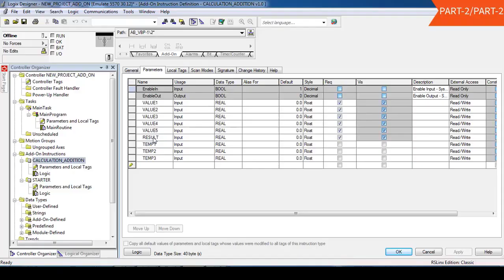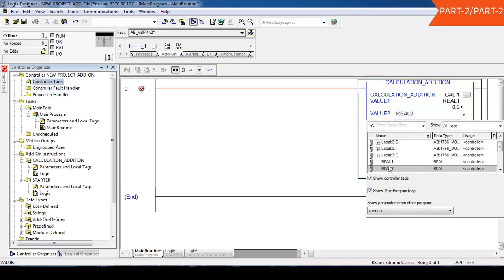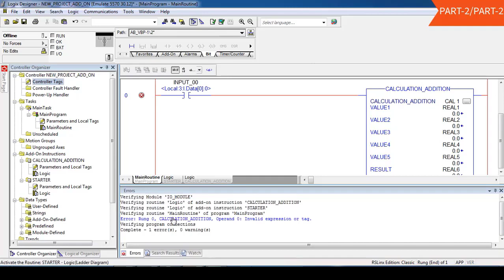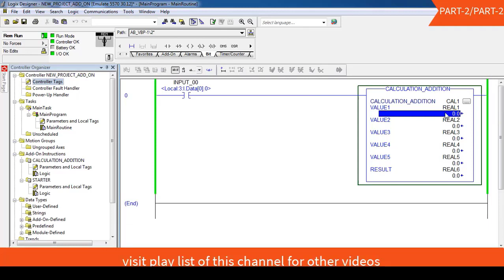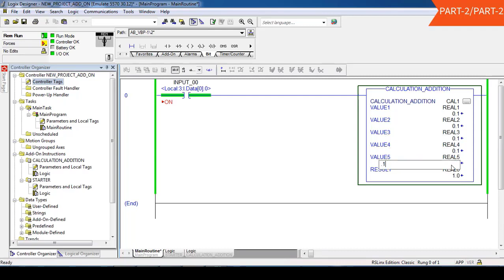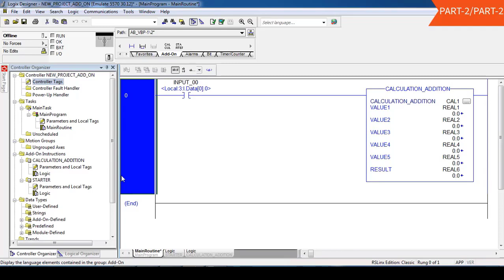PART37 ADD ON INSTRUCTIONS (P7) IN RSLOGIX 5000|ALLEN BRADLEY TUTORIALS HINDI| AUTOMATION TUTORIALS